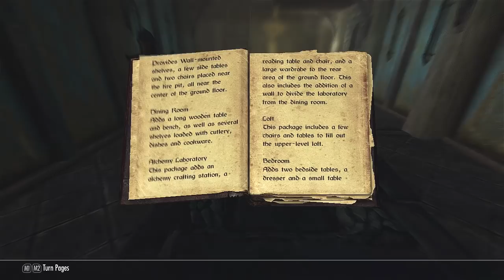Let's Play Skyrim - Part 46 [MAGE & BLIND]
Getting married is boring for my wife, now that hurts.